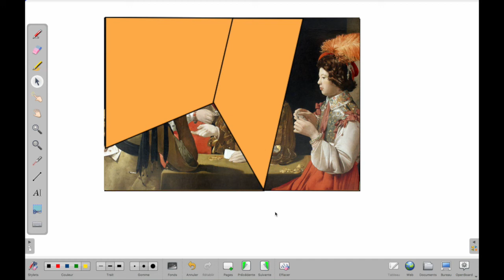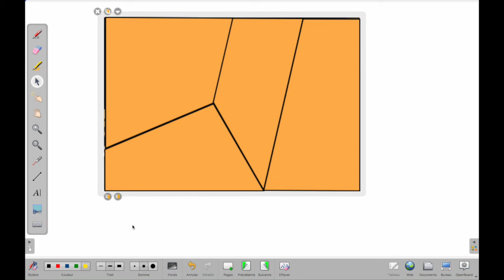Découvrir une image par caches successifs dans OpenBoard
Petit tuto vous expliquant comment procéder à une découverte d'image en la dévoilant par caches successifs (intéressant pour travailler la formulation d'hypothèses).